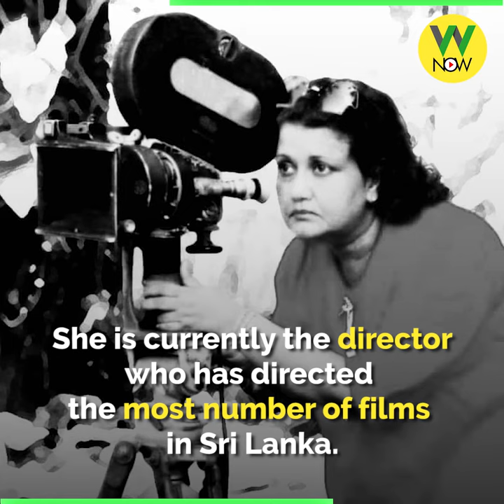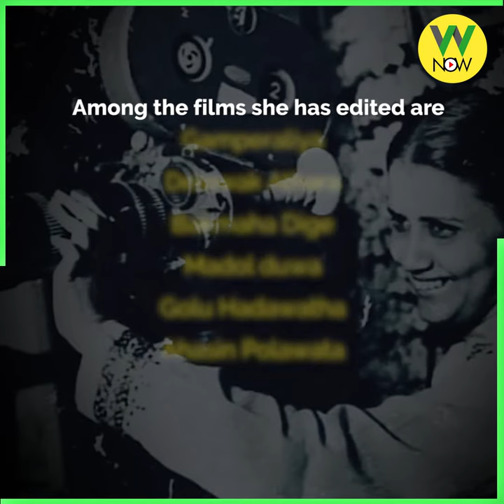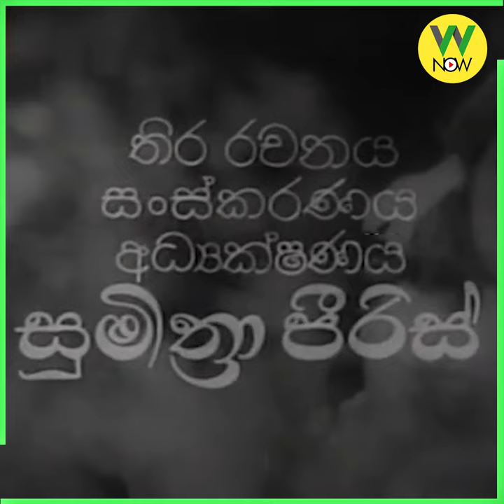Sumitra Peries 1935-2023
Sumitra Peries
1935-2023